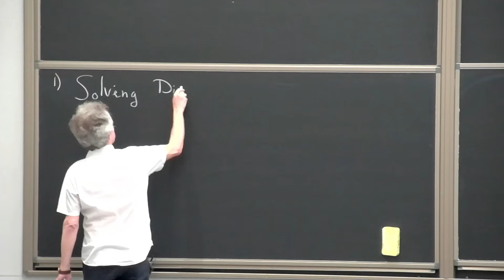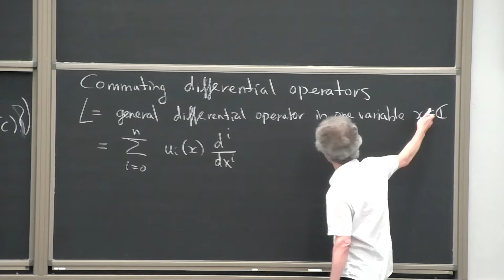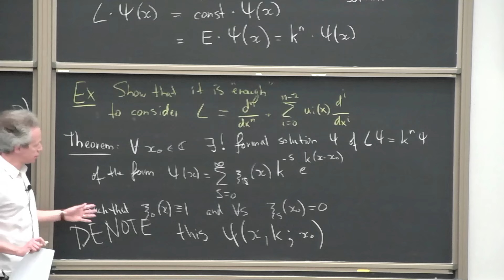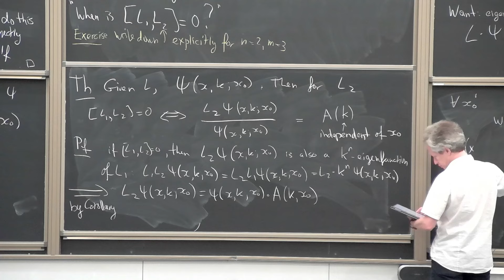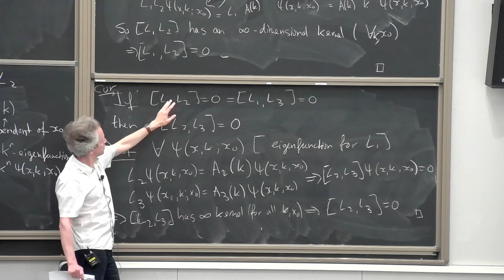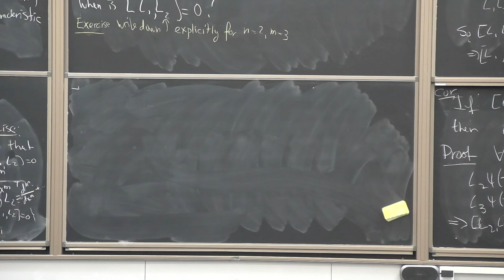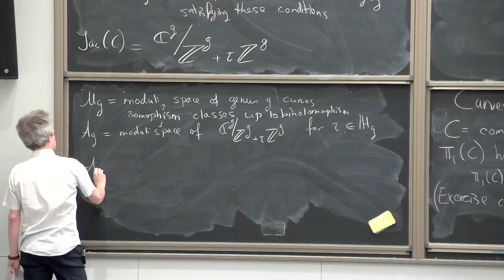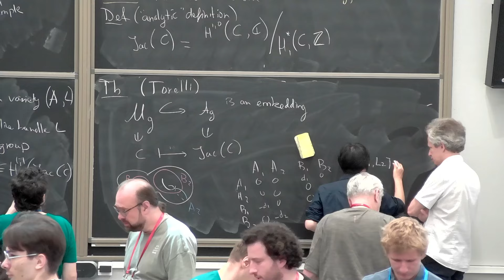Samuel Grushevsky — Integrable systems approach to the Schottky problem (1/5)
We will review the integrable systems approach to the classical Schottky problem of characterizing Jacobians of Riemann surfaces among all principally polarized complex abelian varieties. Starting with the Krichever's construction of the spectral curve from a pair of commuting differential operators, we will proceed to show that theta functions of Jacobians satisfy the KP hierarchy, and will review Novikov's conjecture (proven by Shiota) solving the Schottky problem by the KP equation. We will finally discuss some of the motivation for Krichever's proof of Welters' trisecant conjecture, and related characterizations for Prym varieties.